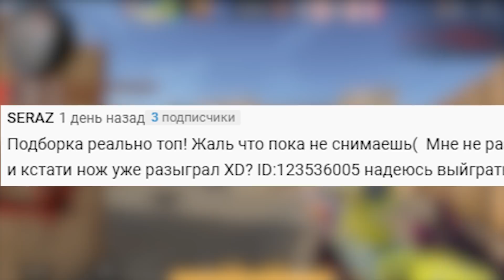СКОЛЬКО БУДУТ СТОИТЬ СКИНЫ ИЗ ПАССА STANDOFF 2 0.19.0 ? СТАНДОФФ 2 ОБНОВЛЕНИЕ !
Сегодня я дам прогнозы! Сколько будут стоить скины из пасса standoff 2 0.19.0 ? Вышло обновление стандофф 2 ! Я решил не делать обзор обновления standoff 2 а сразу выпустить рубрику про новые скины и новый кейс в standoff 2 . Sharp кейс очень красивый, но какие скины стоит выбивать - вопрос открытый. Сегодня ты узнаешь все цены. И твоя голда в standoff 2 не будет потрачена зря !

Привет! На связи Спайки. Моя любимая игра - Standoff 2. Или как привычнее многим - Стандофф 2. Мне очень нравится эта игра, и я хочу сделать ее лучше. На моем канале ты всегда найдешь секреты standoff 2, в которых я показываю вам то, что позволит играть лучше и не использовать читы для стандофф 2. Я всегда делаю позитивные ролики, что бы у тебя было такое же настроение, как будто ты открыл кейсы в стандофф 2. Добро пожаловать на мой канал, только позитивный и познавательный контент! Спайки стандофф 2 - лучший развлекательный канал.